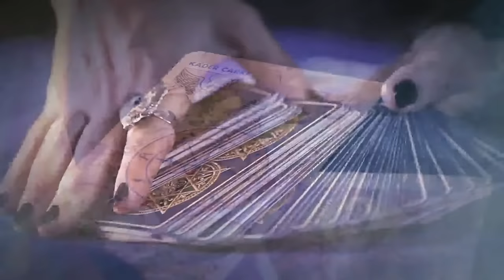Logra el Equilibrio: acepta para recuperar la Paz Interior, por Toni Fernández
Toni hablará sobre la importancia del equilibrio para tener una vida consciente y plena, la importancia de conocerse el dominio de las energías y el balanceo para saber cómo actuar en cada ocasión y la importancia de la aceptación de las circunstancias que nos ocurren como clave para La Paz interior.

Toni Fernández
Creador de equilibrio y Vida Consciente, después de años en el camino del crecimiento personal. Ha viajado por más de 30 países como coach. Es facilitador de Tantra, Neotantra y sexualidad consciente, además de Inner Enginering.

DURACIÓN: 45m Aproximadamente